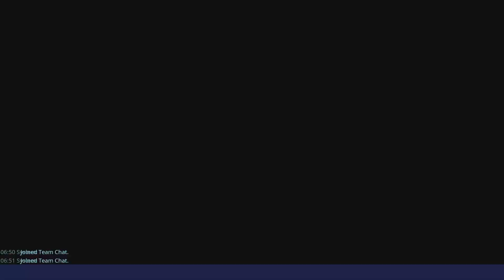Fortnite stw 108 atlas new AI bug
Fortnite stw